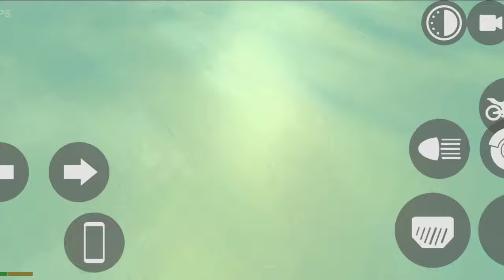गेम खेलने वाला |गाड़ी वाला गेम | Indian Bikes Driving 3D | कार का गेम | Android Gameplay#450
खेलने खेलने वाला |गाड़ी वाला गेम | Indian Bikes Driving 3D | कार का गेम | Android Gameplay#450
ABOUT ME AND MY WORK :

VIDEO EDITOR - KINEMASTER PRO
SCREEN RECORDER- STOCK RECORDER,
MIC - MAONO AU-100
DEVICES- IQOO Neo 6 5G 8+128GB,
HEADPHONE- DEFY

गेम, गाड़ी, गाड़ी वाला गेम, गाड़ी गेम, गेम गाड़ी, कार गेम, कार वाला गेम, कार का गेम, गाड़ी का गेम, गेम खेलने वाले, गेम खेलने वाला, अच्छा गेम, अच्छा वाला गेम, अच्छा अच्छा गेम, गेम्स